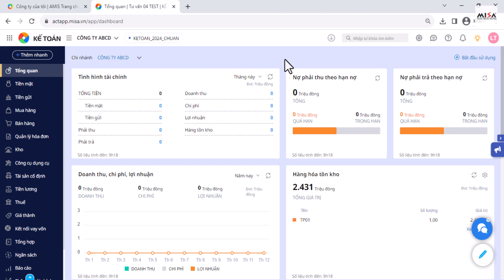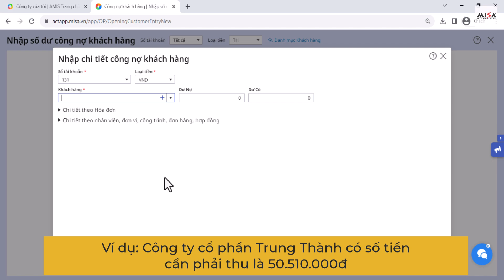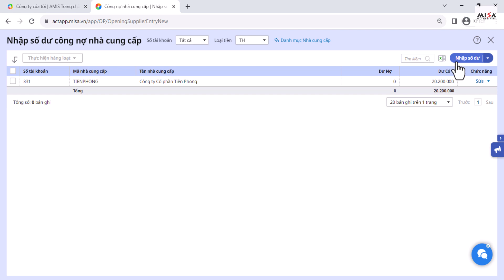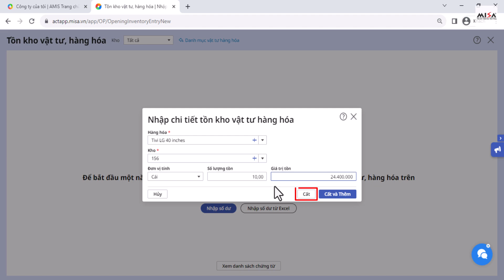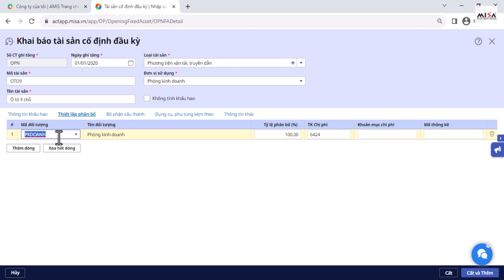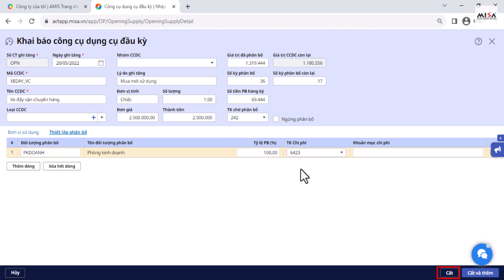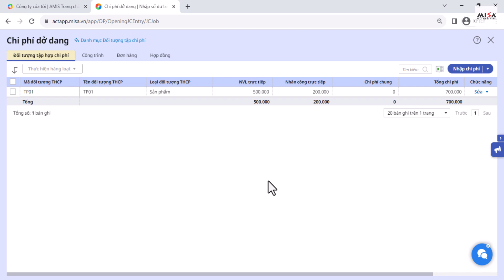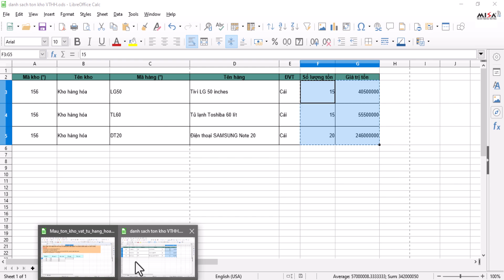Bài 5: Nhập số dư ban đầu | AMIS Kế toán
Kênh MISA AMIS Kế toán xin trân trọng giới thiệu đến quý khách hàng nội dung video đào tạo:
Bài 5: Nhập số dư ban đầu trên AMIS Kế toán
★ Tham gia trao đổi, chia sẻ những thắc mắc nghiệp vụ & cách sử dụng phần mềm MISA tại Facebook Cộng đồng hỗ trợ miễn phí MISA